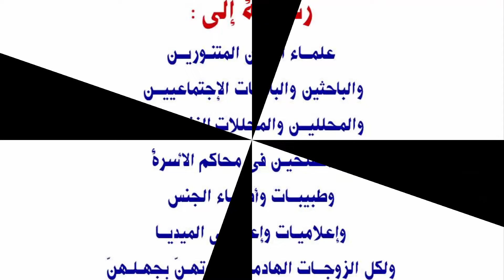الأفلام الإباحية طبيـاً -- حلقة 34 من سلسلة (للرجال فقط) - فيديو 87 قناة د/ أيمن زغلول هزاع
قبل أن تتجرأ زوجة  وتتكلم هاتفيا فى برنامج تليفزيونى معبرة عن تأففها من زوجها لمشاهدته الأفلام الإباحية ،، وتجد آلاف الآذان الصاغية ،،، هل سألت نفسها ،،،،، لمـــاذا  ؟
قولا واحدا : السبب منكى سيدتى  ،،
ولكن المجتمع أصبح مجتمع المرأة بعد أن كن يتشدقن بأنه مجتمع ذكورى ،،
،شاهدوا الفيديو ،،ومستعد للردّ  على أى استفسار فى إطار من الإحترام أولا من السائل ويتبعه احترامى له ،
وإن كان غير ذلك فله منى غير ذلك